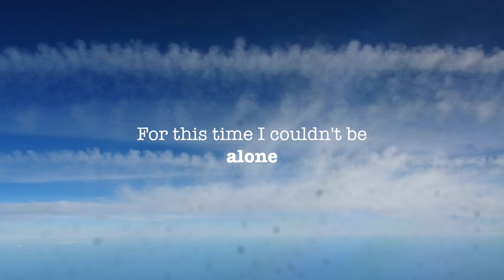Midsummer in Sweden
Time doesn't heal your wounds but other people do.